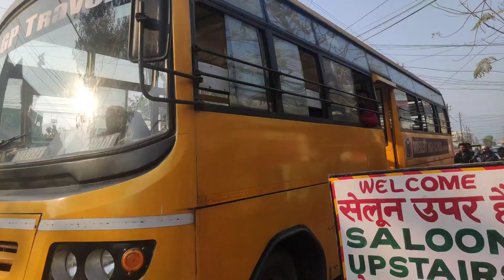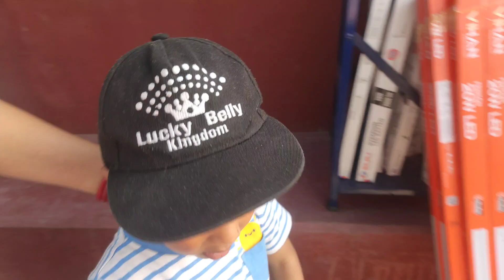Beta ka 2nd dose complete 😊hogaya/Haat mein Earrings only Rs30 😲😲dailyvlog